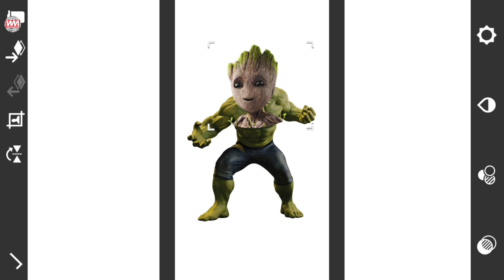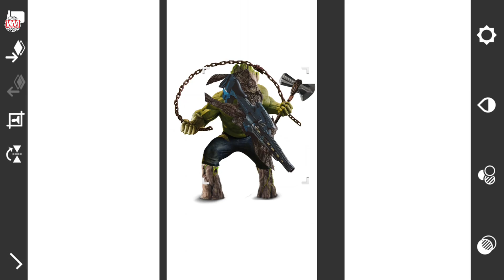Hulk + Groot + Ghost Rider | Fusion Art | Marvel Superheroes Fan Art